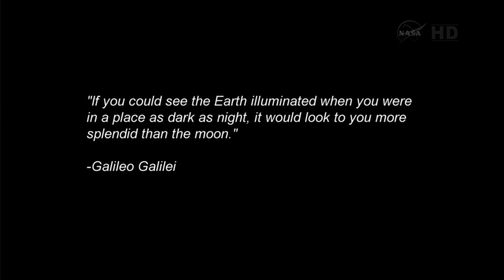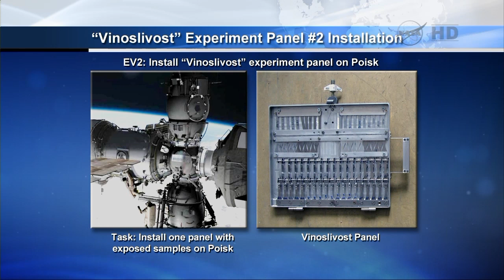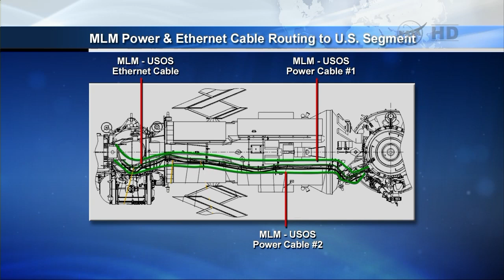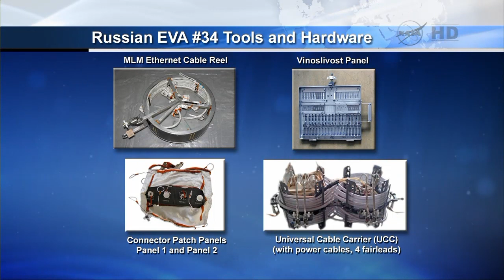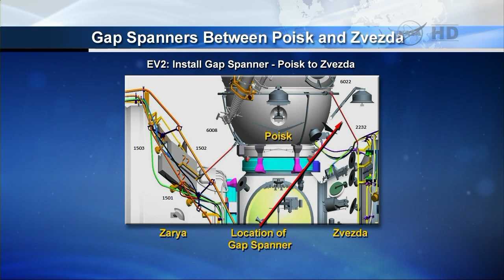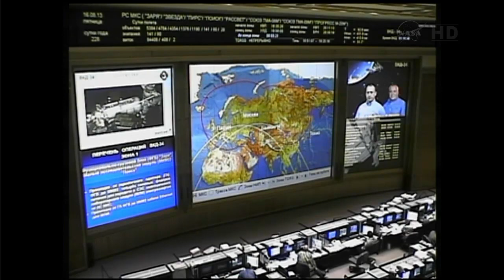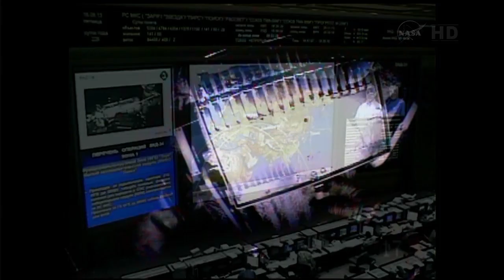Expedition 36 Russian spacewalk 34 August 16 Part 2